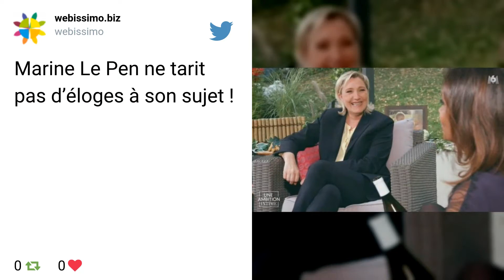Marine Le Pen fan de Karine Le Marchand, elle l’encense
L’interview de Marine Le Pen par Karine Le Marchand dans "Une ambition intime" avait beaucoup fait parler il y a six mois. Pour la première fois, la présidente du Front National l’a évoquée pour "Télé-Loisirs" et a encensé l’animatrice.